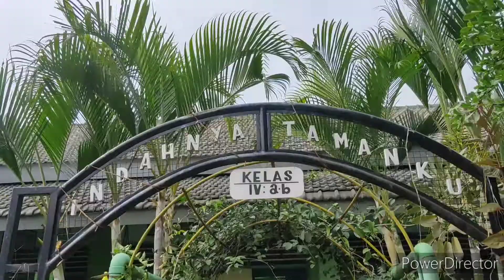Bansos banjir Batu